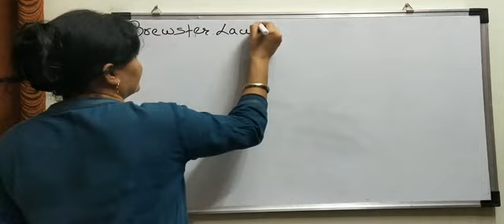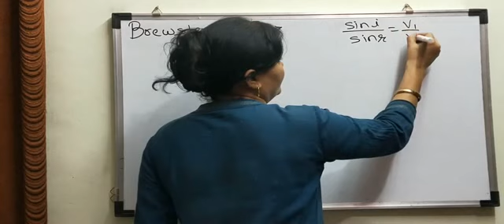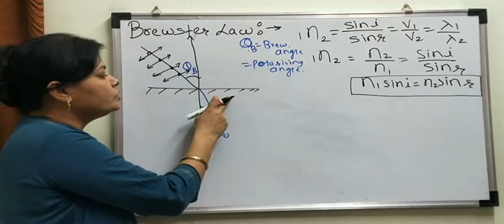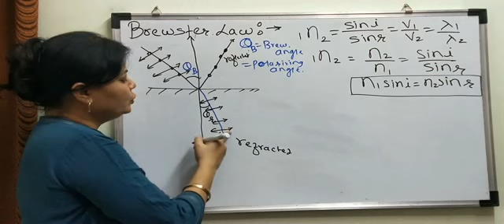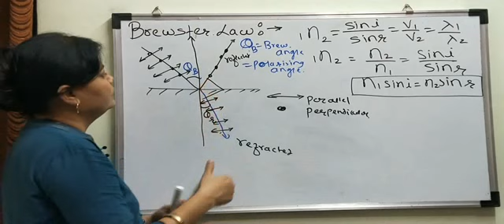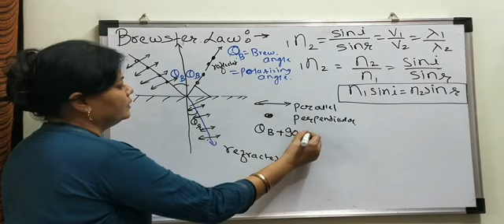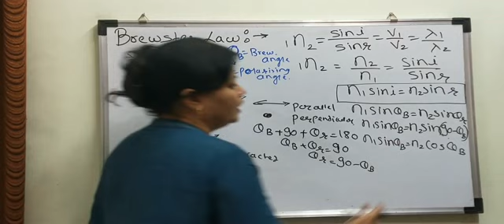WAVE OPTICS || L4 || CLASS 12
In this video Brewster Law is explained in detail.